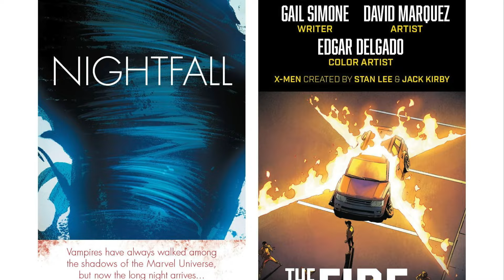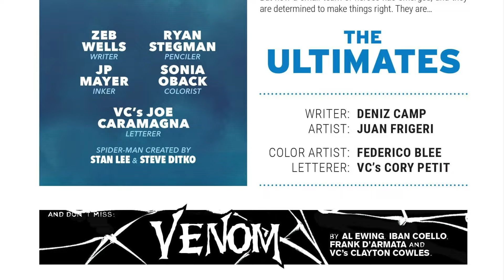Marvel Zero #1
A deluxe edition collecting Marvel's GOLD 2024 FREE COMIC BOOK DAY titles! This giant-sized issue is jam packed with entry points into the biggest comic storylines of the year! Direct lead into the new ULTIMATES series, showcasing the next evolutionary step of the Ultimate Universe with the first appearance of a powerful new hero! The dance of death begins here! The overture to this summer's major crossover event, which also happens to be the bloodiest Marvel event ever —  BLOOD HUNT! The future of mutantkind also starts here — as Jubilee learns that you CANNOT go home again! Spider-Man must deal with THE RETURN OF THE GOBLIN!